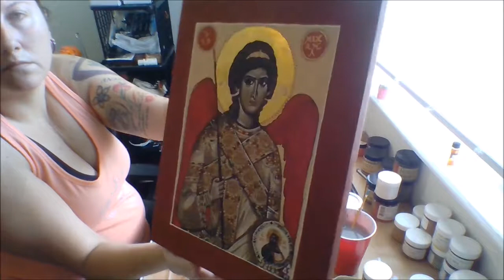Iconography Timelapse Day 7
Final Day! Devoted solely to tightening up the details, and putting down the inscriptions. I had a bit of a hard time in there and had to "erase" with paint. But it's done!

Song is "Cry Little Sister" by Gerard McMann. Again, don't own any of these songs, I just wanted a background for the timelapse.